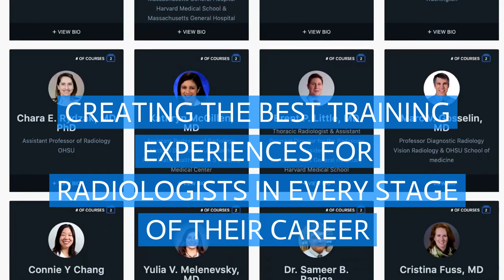MRI Online, now known as Medality - Mastery-Level Reading Skills for Every Radiologist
Join us every week for free radiology lectures. Learn alongside top radiologists, explore new topics weekly, and connect with your radiology community.

Sign up for your free MRI Online account here to access the full version of this Noon Conferences and previous Noon Conferences

Meet your Radiology CME Requirements

Whether you're looking to broaden your knowledge or dive deep into a specific subspecialty, our radiology courses are designed to help you improve your ability to read images and make the right diagnosis.

With an MRI Online membership, you can claim over 700 CME hours of AMA PRA Category 1 Credits™ with more added weekly. MRI Online organizes our radiology courses into short, micro CME topics and automatically keeps track of AMA PRA Category 1 Credit™ earned. As you learn with MRI Online, your CME credits accrue and can be claimed at any time.

Sign up to complete your radiology CME requirements. We make your credentialing process easy. You can review all of our courses on your laptop or mobile device and instantly generate your printable certificate

About Medality, formerly MRI Online

Medality is the leading practice development platform for radiologists and medical imaging organizations. Medality helps tens of thousands of radiologists from over 100 countries upskill in high-growth, advanced imaging areas with case-based microlearning video courses and integrated cases designed to simulate clinical practice from anywhere, anytime. Imaging organizations use Medality to improve diagnostic and reporting quality, reduce turnaround times, and expand their breadth of practice quickly in the areas they need it most.

Medality’s case-based education is accredited under MRI Online by the Accreditation Council for Continuing Medical Education (ACCME) and totals more than 700 AMA PRA Category 1 Credits™ across its platform. Learners can also earn credits for MQSA, SCCT, NASCI, state licensure requirements and more.

Courses are developed in partnership with hundreds of top academic faculty, such as Dr. David Yousem, Dr. Stephen Pomeranz, Dr. Petra Lewis, Dr. Don Resnick, Dr. Rachel Brem, Dr. Suresh Mukherji, Dr. Stefan Zimmerman, and Dr. Lacey McIntosh.

Accreditation Statement

MRI Online is accredited by the Accreditation Council for Continuing Medical Education (ACCME) to provide continuing medical education for physicians.